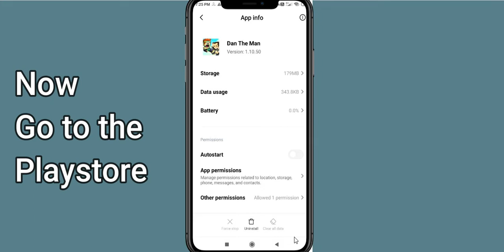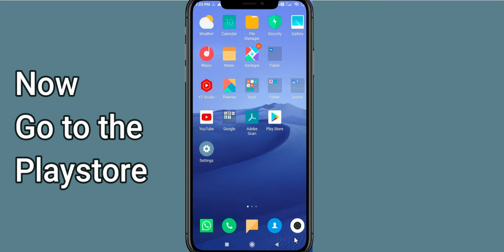Fix Dan The Man App Keeps Crashing | Fix Dan The Man App Keeps Freezing | Fix Dan The Man Freezed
In this video, you will learn How To Fix "Dan The Man" App Keeps Crashing Problem Solved Android & iOS - Solve Dan The Man App Crash Issue If you are facing same problem in your android mobile phone then it will help you to get rid of this issue.
So, let's fix Solve Dan The Man App Crash Issue.